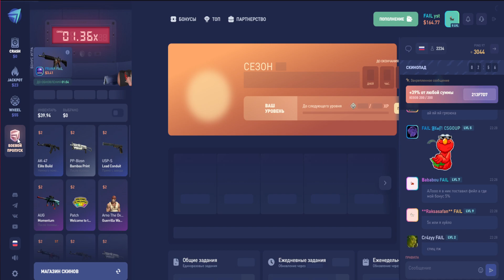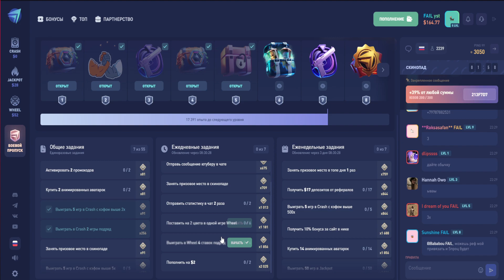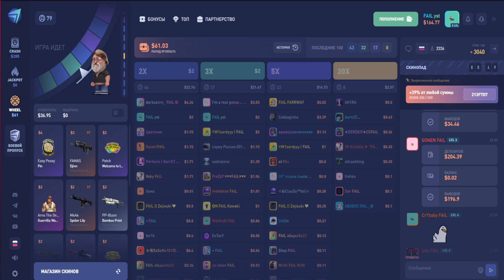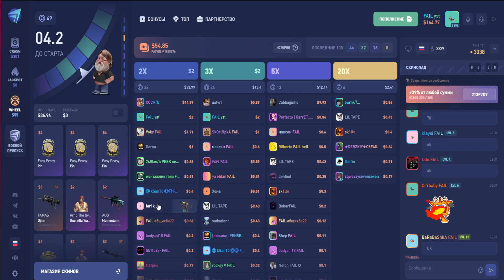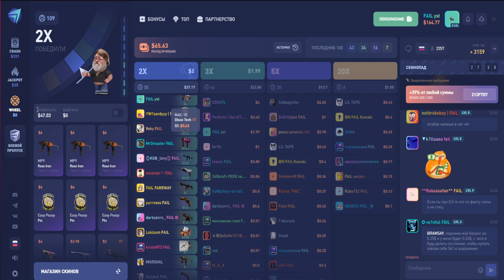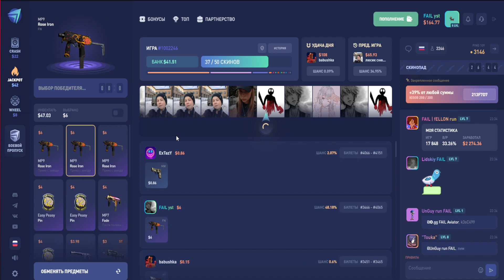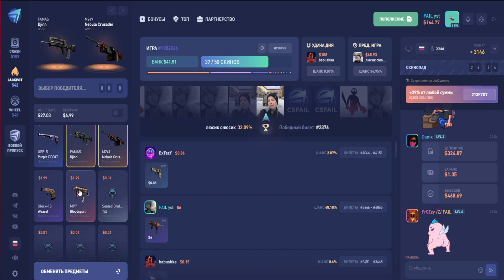CSFAIL ВЫБИВАЕМ БОНУСНЫЙ СКИН В CRASH! ПРОХОДИМ BATTLE PASS НА CS FAIL (КС ФЕЙЛ)